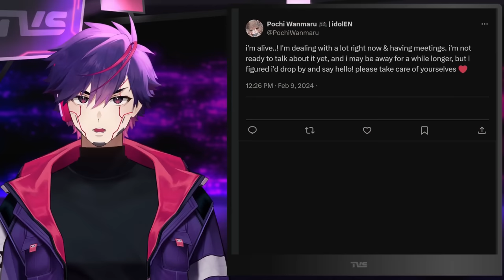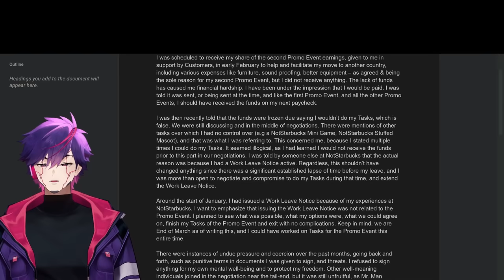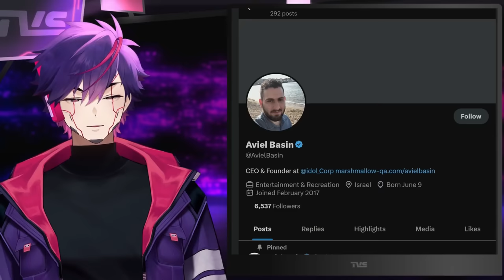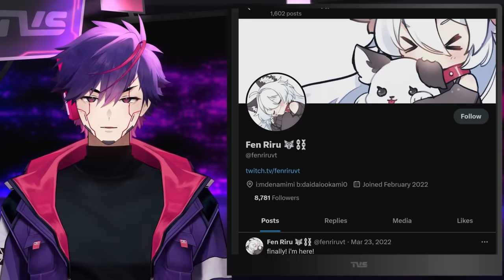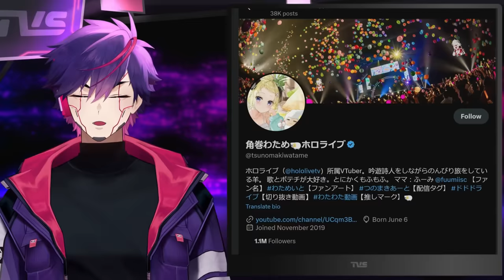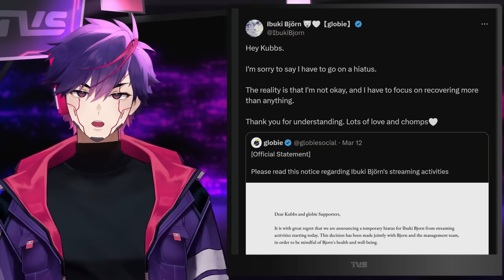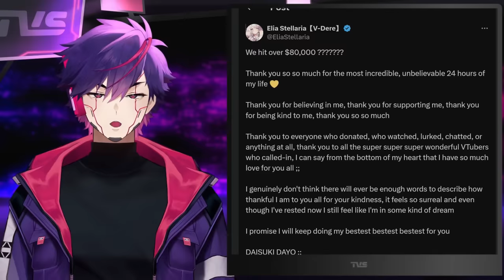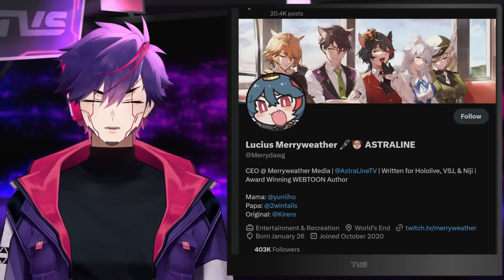VTuber Cuts Off Contact From Agency, Pipkin Pippa Canceled Once Again, VTuber Earns $80,000 In 1 Day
00:00 Pochi Wanmaru Owed Donathon Money
06:21 idol corporation Reveals Budget
09:13 IdolEN Genesis Debut
09:58 Kai Saikota Hiatus
10:17 Fuyo Cloverfield Birthday Goods
10:39 Life-Sized Agency VTubers
11:01 Tsunomaki Watame Wishes Pipkin Pippa Happy Birthday
11:57 Pipkin Pippa Cancelled Once Again
12:47 Project Kavvaii Graduations
13:43 Globie VTuber On Hiatus
14:17 8 More Globie Debuts
14:54 Pippa Pebblesworth Clip Contest
15:12 Naki Kamizuki Indefinite Hiatus
15:50 PRISM Project Gen 3 Outfits
16:46 Mythos Gets Partnered
17:18 Elia Stellaria Earns $80,000 In One Day
17:43 Airi Viridis Hit By YouTube Imposters
18:08 V4Mirai Manager & Gen 3 Debut
18:57 Zumi Dokumi Birthday
19:47 Nebi Nebu Return Cover Song
20:04 Lucius Merryweather 3D Debut